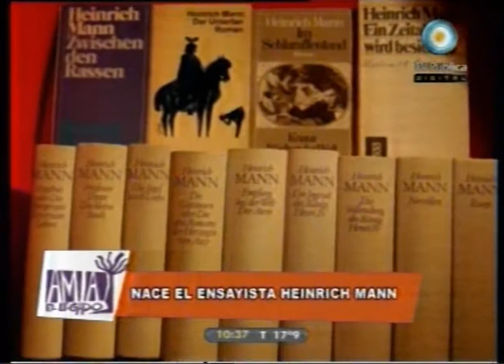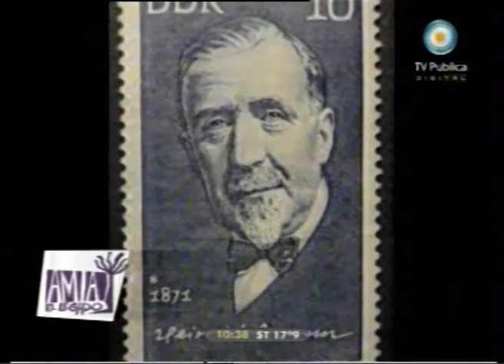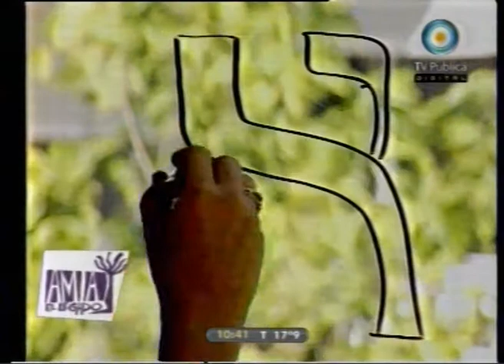Amia TV - 27/03/2011 - Parte 4